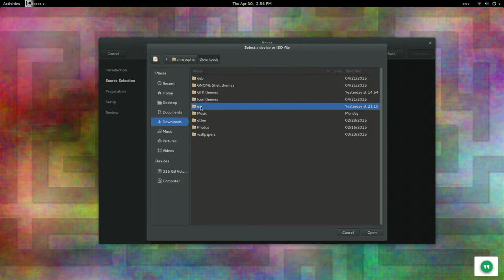Cannot install virtual machine in GNOME Boxes (Launchpad bug #1450655)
Utterly broken. Attempting to make an Ubuntu Server 14.04.2 LTS VM in GNOME Boxes on Ubuntu GNOME 14.04 LTS.